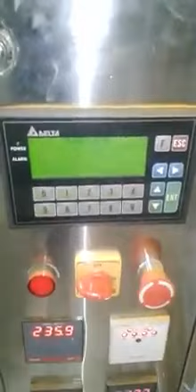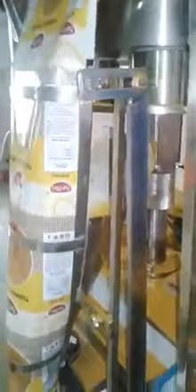Masala Packing machine JMD Enterprise 9873492349